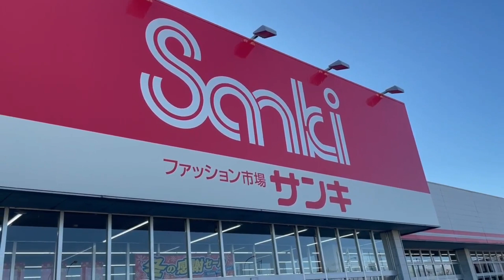Japan Walk 2022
Japan Walk 2022 at Isesaki City#ToyetTheExplorer#LakwaTseronGPinoy